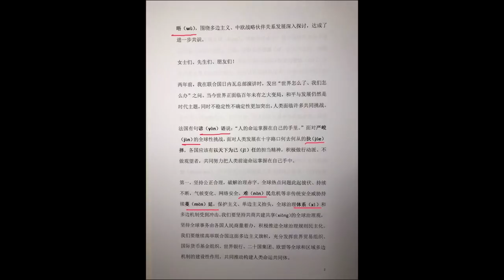《建民论推墙525》习近平讲话稿流出，党内恶斗明显，访欧脚步凌乱，健康堪忧，拿什么身体保障终身制？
已经试运行。
本网站暂不实行会员制，但接受愿意支持《建民论推墙》的朋友们给予打赏。
谢谢大家。